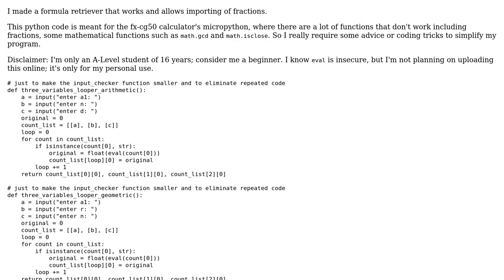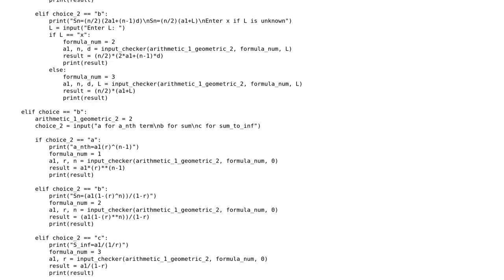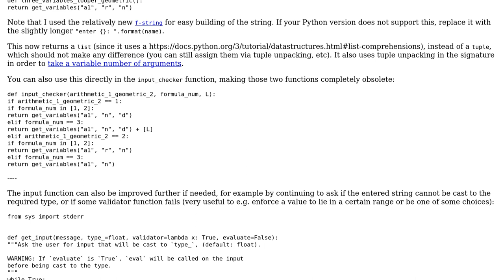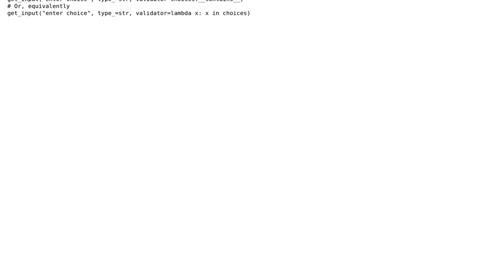A sequence/series formula solver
With thanks & praise to God, and with thanks to the many people who have made this project possible! | Content (except music & images) licensed under CC BY-SA | Music | Images & others | With thanks to user Toby Speight user Graipher user DeltaHaxor and the Stack Exchange Network Trademarks are property of their respective owners. You are responsible for your own actions.